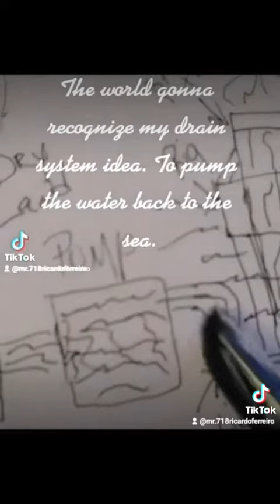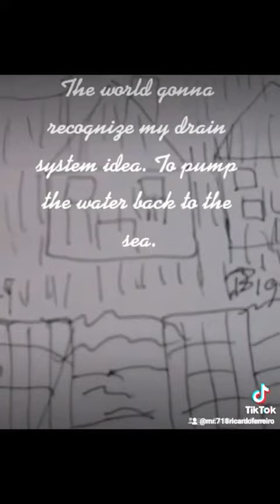People is alright to talk about climate change and is good to be prepare for climate change.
Government have to stop blaming everything on climate change and do something about it.